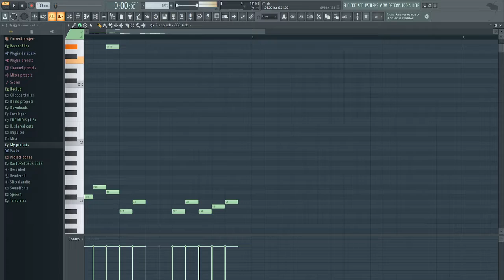loud audio warning i guess